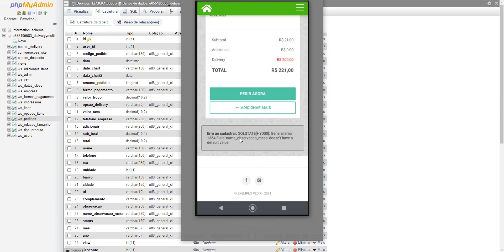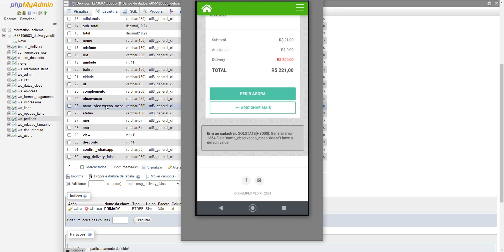Correção de Erro ao cadastrar SQLSTATE HY000 general erro 1364 field name_observacao_mesa